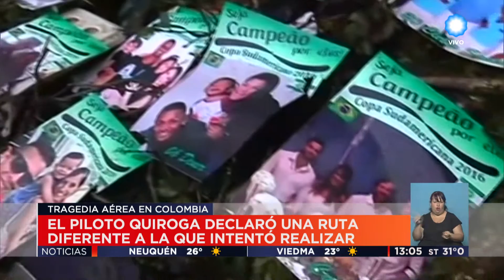TV Pública Noticias - Traslado vícitimas de chapecoense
Emitido por TV Pública Argentina, el viernes 2 de diciembre de 2016.